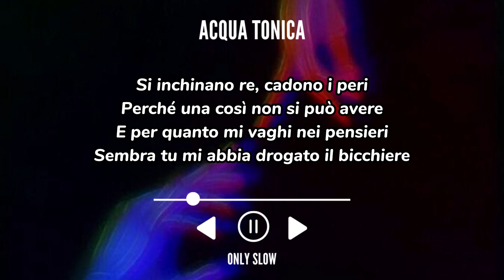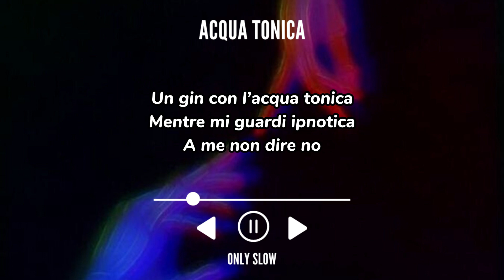ernia, geolier - acqua tonica [testo + sped up + reverb]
Lascia like se il video ti è piaciuto e condividilo con i tuoi amici!🤍
Ricorda di usare le cuffie per un'esperienza migliore!